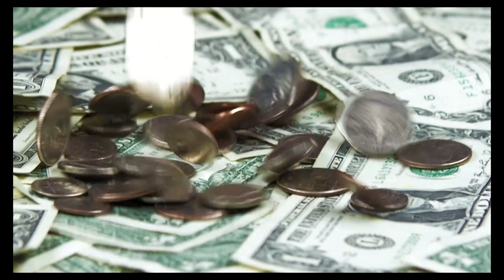Hopkinton Coffee Break: Lt. Lyn Moraghan